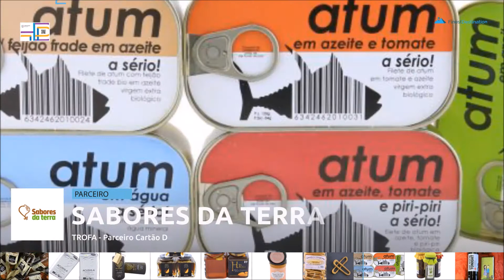Sabores da Terra - Trofa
A SABORES DA TERRA tem como missão levar os produtos tradicionais portugueses além-fronteiras, aos emigrantes portugueses e unicamente produtos de qualidade excelente.